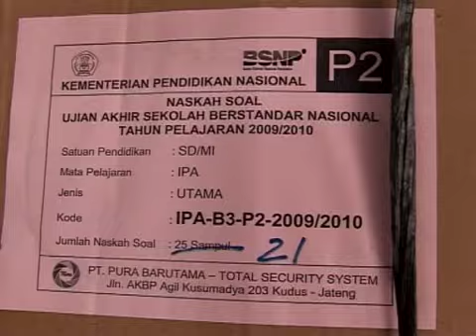Soal UASBN SD/MI Didistribusikan